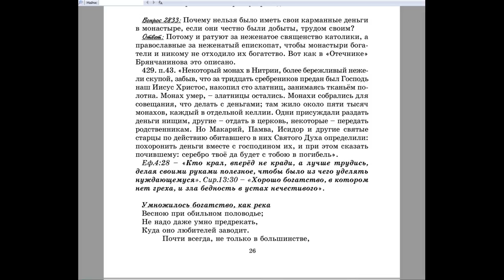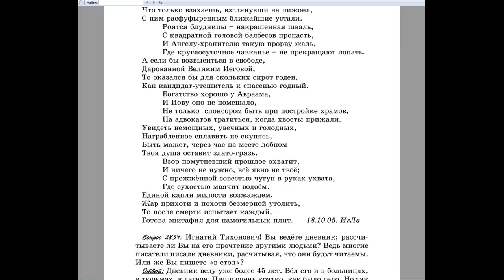2833. Почему нельзя было иметь свои карманные деньги в монастыре, если они честно были добыты?